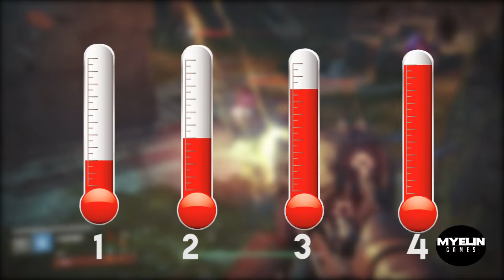Destiny Lore Toland The Shattered and The Hive | Myelin Games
New Destiny lore about Toland The Shattered and The Hive from the new Taken King grimoire card!

Peace

Myelin